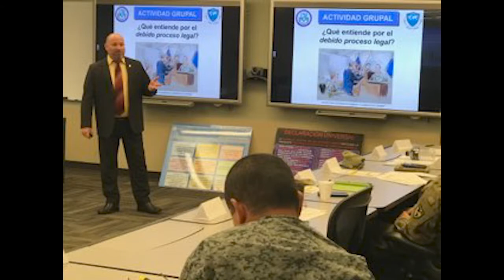Transnational Threat Network Intelligence Analysis (T2NIA)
Transnational Threat Network Intelligence Analysis
Análisis de Inteligencia de las Redes Amenazas Transnacionales (T2NIA)

(8 weeks) Security force personnel collaborate with multinational and multiservice peers at the operational analyst-level, preparing students to evaluate, analyze, and strategize. Students accomplish this by applying various analytical techniques in an illicit trafficking operational environment.

(8 semanas) El personal de la fuerza de seguridad colabora con colegas multinacionales y multiservicios, a nivel de analista operacional para mejorar la capacidad de los estudiantes para evaluar, analizar y elaborar estrategias. Los estudiantes logran esto mediante la aplicación de diversas técnicas analíticas en un entorno operacional de tráfico ilícito. Los estudiantes aprenderán a desarrollar la conciencia situacional del comandante y emplearán técnicas de inteligencia específicas durante las operaciones tácticas mientras se enfocan de manera efectiva en los crímenes organizados a nivel local y transnacional.

For More Information/Para más información:
International Military Student Office/
Oficina de Estudiantes Militares Internacionales: